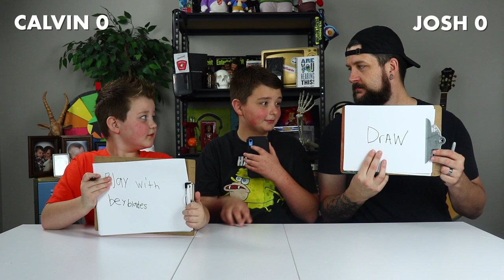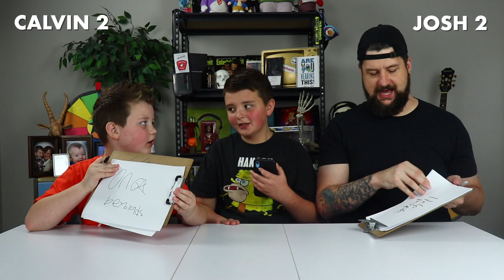Who Knows Jackson Better Uploads of Fun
This time we explore the world of Jackson! This dude is a smart talented artist who is funny and fun to hang out with. He loves amazon, kevin hart, diet dr pepper and the fall season. Who knows Jackson better? You'll have to watch to find out! Grab some ice cream out down the Apex Legends and enjoy the show!

Wear what we wear!
Be our official #1 fan with Uploads of Fun merch! We have it and you want it. Phone cases, socks, stickers and so much more.

Find us (at)uploads_of_fun on tiktok. TikTok is a social media video app for creating and sharing short lip-sync, comedy, and talent videos. We want to crack you up and shout out our crazy in every way we can lol.

Still trending strong "TikTok Compilation #2 with Uploads of Fun"

In honor of getting to 50k on TikTok we decided to do a compilation of some of our favorite TikToks that we’ve made so far. This will take from the beginning of when we started TikTok to some of our current TikToks that are still going strong.

Uploads of Fun is our family YouTube channel. The Uploads of Fun family includes Josh, Rachel, Jackson, and Calvin. Our goal is to make content for the whole family to enjoy. Our funny kid friendly videos will always have clean content. If it’s uploaded on this channel you can guarantee it will be fun. Always remember “Fun is a language that we all speak, download some today”.

► Check us out on TikTok uploads_of_fun